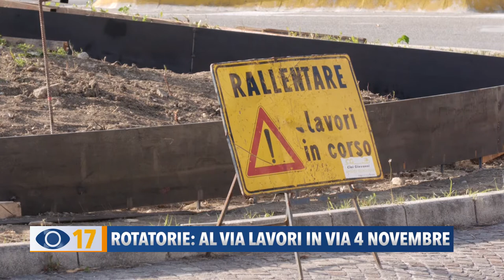Rotatorie: al via i lavori in via 4 novembre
Parliamo di viabilità, perché lungo l’interquartieri di Fano, sono partiti i lavori di riqualificazione delle rotatorie.